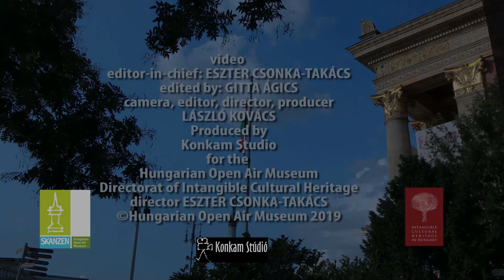Hand Craft Art 2018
'Hand/Craft/Art'  Hungarian  Folk Art National Salon at Kunsthalle Budapest (Kéz/Mű/Remek Népművészeti Nemzeti Szalon). Short documentary. Editor-in-Chief Eszter Csonka-Takács, editor Gitta Ágics, camera, edited and directed by László Kovács. The documentary was produced by Konkam Studio for Hungarian Open Air Museum, Directorate of Intangible Cultural Heritage, directrice Eszter Csonka-Takács (copy-right).
WINNER! of the F@IMP 2.0 AVICOM audiovisual festival, award ceremony will be held in Shanghai/China 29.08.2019.